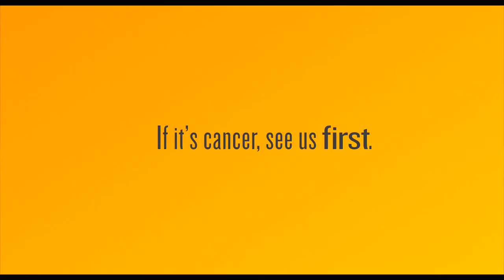Promo - If It's Cancer, See Us First (Father's Day)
If it's cancer, see us first. The Georgia Cancer Center at Augusta University is Georgia's innovation center for cancer clinical care and translational research. We unite research and practice to prevent, treat and ultimately cure cancer illness.